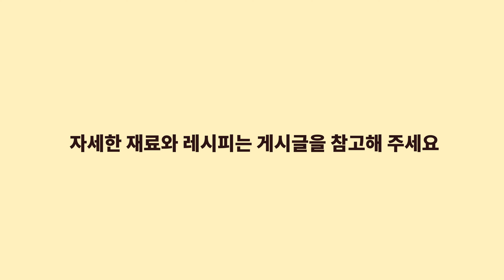당신의 짬뽕 스타일은? 저는 말입니다...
저는 항상 해장 할때 이 고민을 합니다.. 😂

***재료와 레시피***

빨간짬뽕

중새우1마리 청경채40g 흑목이버섯10g
알새우6개 새송이15g 양파25g 오징어85g
죽순30g 표고30g 마늘5g 간마늘10g 대파15g 간마늘10g 소고기편20g(홍두깨살)
소금3g 굴소스10g 백후추2g
고춧가루5g 간장3g, 술3g

1.모든재료는 먹기좋은 크기로 썬다

2.기름 30g에 고기를 넣고 볶은 후에 파,마늘,간마늘을 넣고 볶다가 간장과 술을 넣는다

3.모든재료와 “고춧가루” 를 넣고 볶다가
물550g을 나누어 넣는다

4.굴소스, 백후추, 소금을 넣고 간한다

백짬뽕 (고춧가루를 빼고 하시면 됩니다 !!)

소금3g 굴소스10g 백후추2g 간장3g, 술3g

1.모든재료는 먹기좋은 크기로 썬다

2.기름 30g에 고기를 넣고 볶은 후에 파,마늘,간마늘을 넣고 볶다가 간장과 술을 넣는다

3.모든재료를 넣고 볶다가 물550g을 나누어 넣는다

4.굴소스, 백후추, 소금을 넣고 간한다